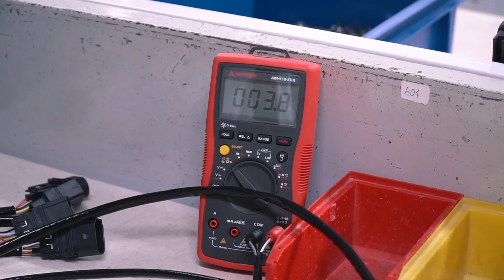Sala Blanca FAE. Ensamblaje de la Sonda Lambda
En la Sala Limpia se llevan a cabo los trabajos de montaje de los sensores planares a los grupos de las diferentes sondas y los posteriores controles de calidad y de respuesta.

Consolidamos nuestra posición en el sector del diseño de aplicaciones cerámicas multicapa, desarrollo de sustratos cerámicos e implantación de sistemas microelectrónicos gracias a los 700 m² de sala blanca tipo ISO-7 con 6 M de unidades al año de capacidad de producción. También disponemos de una sala ESD de 180 m² para fabricar nuestros componentes electrónicos.

¿Que incluye la gama de productos FAE?

 • GESTIÓN MOTOR Y OTROS SENSORES: Sonda Lambda, Sensor temperatura gas de escape, Sensor aparcamiento, Sensor presión, Sensor presión gas de escape, Sensor de árbol de levas, Sensor de cigüeñal, Sensor revoluciones rueda - ABS, Sensor de revoluciones, Sensor velocidad, Electroválvulas, Solenoide, Sensor de detonaciones.

 • GESTIÓN TÉRMICA: Electroválvula termostática (calefacción), Sensor temperatura agua, ambiente, aire admisión, Termocontacto ventilador y temperatura, Termo-Resistencia, Termo-Resistencia temperatura aceite, Tapa de termostato, Termostato.

 • SISTEMA ENCENDIDO: Bobina de encendido, Cable de bujía antiparasitario, Calentador termoplus y standard.

 • INTERRUPTORES Y GADGETS: Interruptor luz de stop, Interruptor de luz marcha atrás, Interruptor pedal embrague, Interruptor alta presión, Manocontacto presión de aceite y neumático, Transmisor presión aceite y aire, Accesorio.

¡Visítanos!